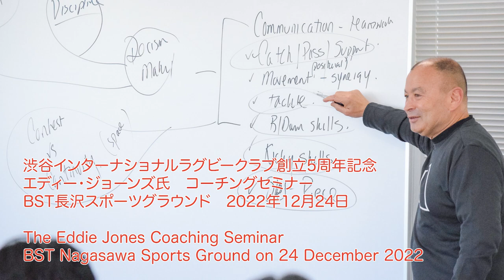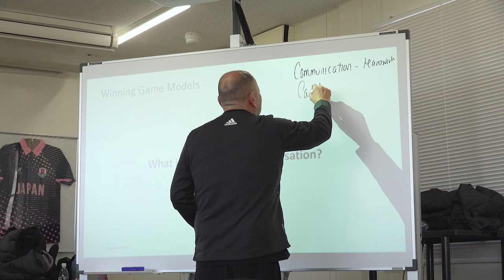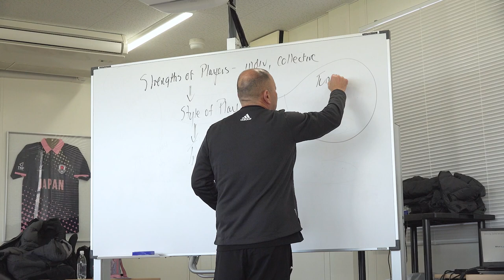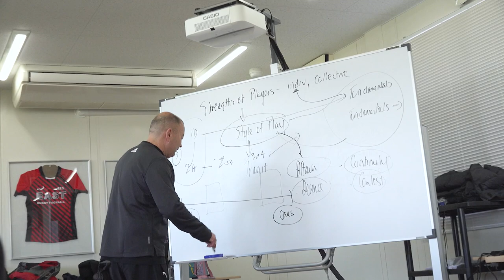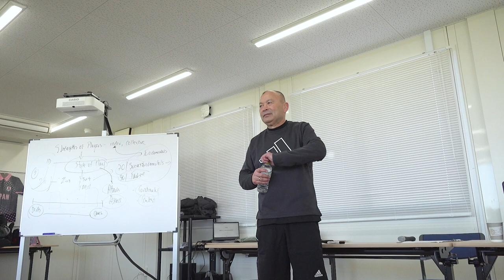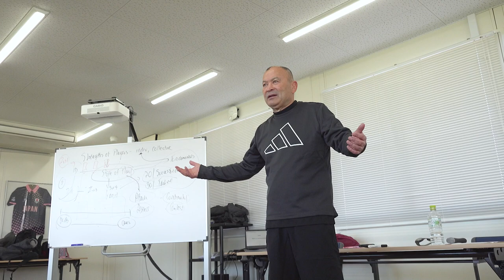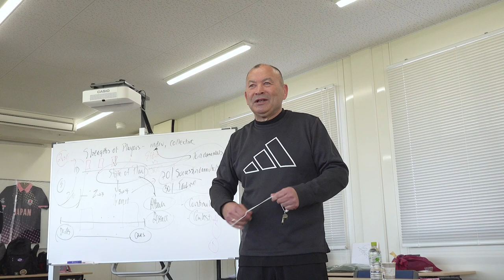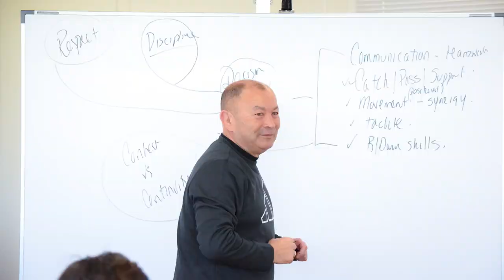Eddie Jones Coaching Semiar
このコーチングセミナーは、エディー・ジョーンズ氏のご協力により、2022年12月24日に、渋谷インターナショナルラグビークラブの創立5周年記念として行われました。子どもたちを指導するコーチのために貴重な時間を割いて情熱的なセミナーを開催してくださったエディーさんに心から感謝申し上げます。

The Eddie Jones Coaching Seminar took place at BST Nagasawa Sports Ground on 24 December 2022, as one of the events to mark the 5th anniversary of Shibuya International Rugby Club. We thank Eddie Jones for his valuable time in providing the coaches and members with a great seminar and his tireless contribution to growing grass roots rugby in Japan.